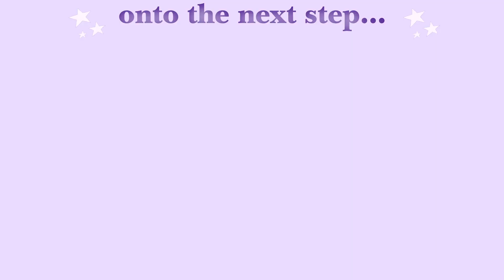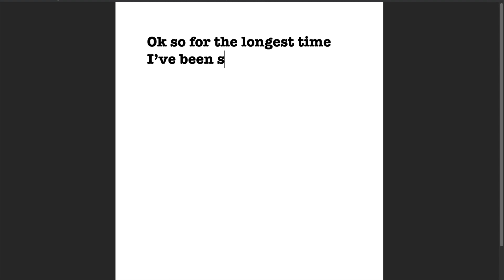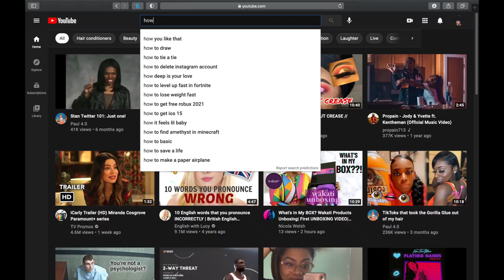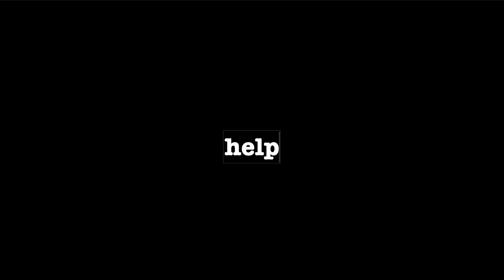taking down my braids, NECESSARY hair TLC, styling my hair, curls for da gurlz | naturalraven.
Hey everyone! I hope everybody is living their BEST LIFE and if you’re not please do something today to put you on the path of living your best life! AHhh! soooooo I upped my editing skills and will continue to do so in future videos:) N-T ways in today’s video I’m taking down the last of my knotless box braids after having them in for a couple months. I’m deep conditioning my hair, and I’m styling:) I hope you guys enjoy this video! Peace, Love, and Light to You All!!

Products

Dr. Bronner’s - Pure-Castile Bar Soap (2-Pack Bundle, Rose & Lavender)

Mielle Organics Babassu & Mint Deep Conditioner, Protein and Moisture Replenisher, 8 Ounces

Grapeseed Oil

Avocado Oil

100% Pure Tea Tree Essential Oil

Jojoba Oil

Black Castor Oil

Mielle Organics Moisture Rx Hawaiian Ginger Moisturizing Hair Butter

Taliah Waajid Curl Sealer

Music